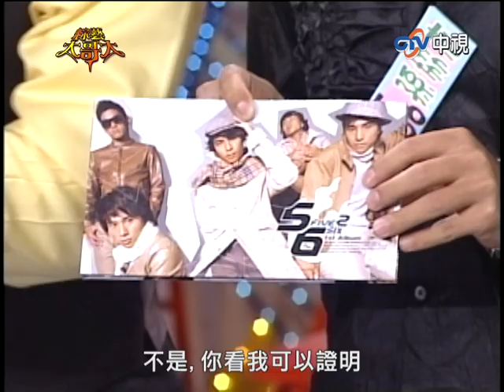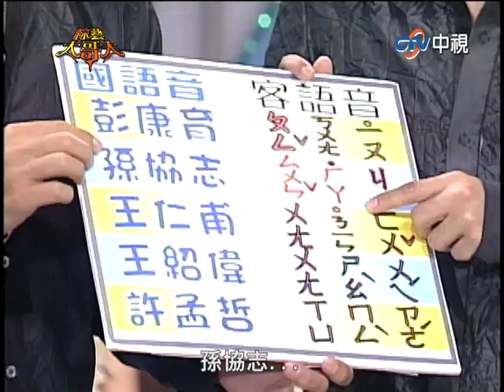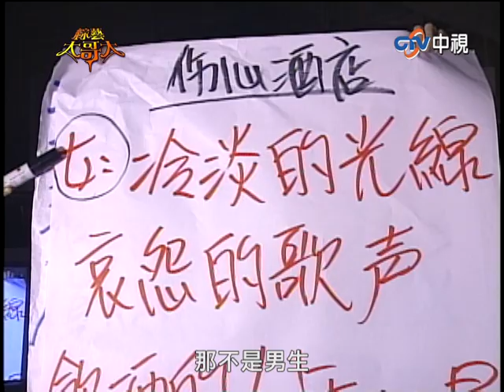潘瑋柏結合興趣大秀「籃球舞」 二姐江蕙竟也是模仿大師？！【綜藝大哥大】EP35 (張菲、康康、黃品源、黃嘉千、5566、謝金燕、小炳、潘瑋柏、吳廷宏、傅天穎、夏褘、江蕙) 2002.12.14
1.開場

2.台語職能訓練班
特別來賓：黃嘉千、5566、謝金燕、小炳、潘瑋柏、吳廷宏、傅天穎、夏褘
內容：謝金燕、小炳秀絕活，運用下巴模仿表演萬芳、伍伯唱「愛情限時批」。5566唱”槍聲”。
潘瑋柏將自已喜愛的籃球與舞蹈結合成”籃球舞”。吳廷宏請泰雅族薪傳藝術團體跳團體操是將
原住民舞蹈與史努比歡樂舞結合。傅天穎表演”牛仔小艷舞可愛版”。夏褘表演唱粵劇「燕分飛」,
張菲說夏褘老師什麼都會,真是多才多藝,夏褘老師說她是被張菲逼出來的。

3.巨星登場
特別來賓：江蕙
內容：首次秀出模仿功力，模仿蔡秋鳳唱「金包飯」，令張菲為之噴飯，江蕙還唱高凌風「大眼睛」，甚至唱葉啟田「墓仔埔也敢去」，這是觀眾沒看過的。